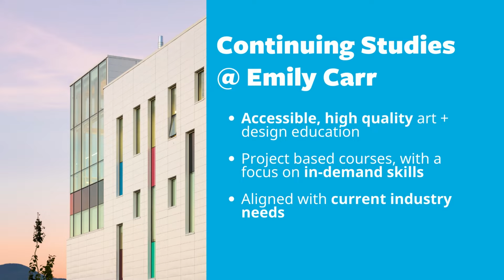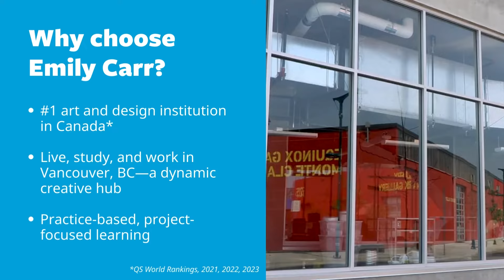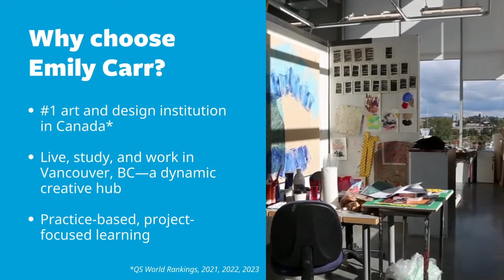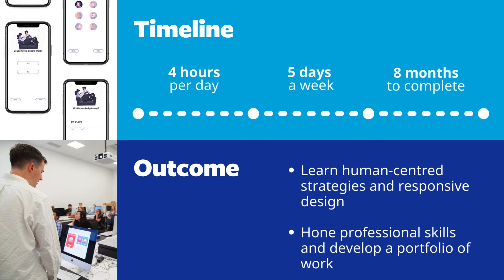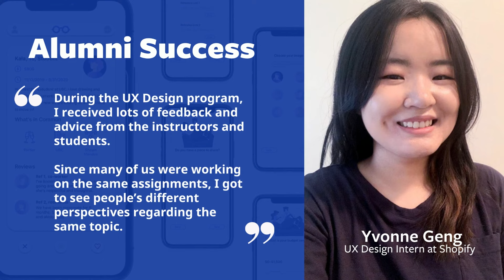User Experience (UX) Design Certificate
Developed in consultation with industry experts, this program highlights the latest trends and innovations in user experience design. Emphasizing research, critical thinking, problem-solving, communications, and collaboration, students not only build a professional portfolio but also graduate with a diverse set of sought-after skills that meet the demands of employers.